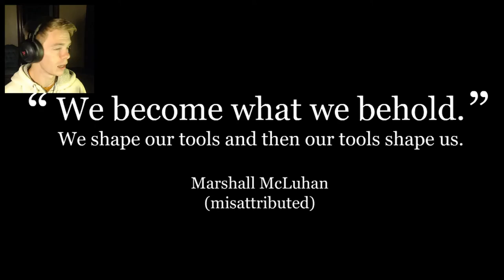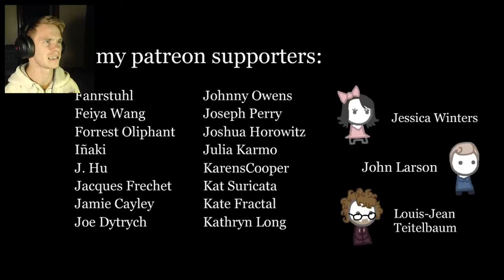One Picture, One Missunderstanding, One All Out War | We Become What We Behold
Often we think we know what a picture means, but by deciding what happened in the photo without truly knowing, a reaction to one thing can make something else look bad. Knowing the real story and the full story is the only way you can keep yourself from misunderstanding what is really going on. Be careful out there!